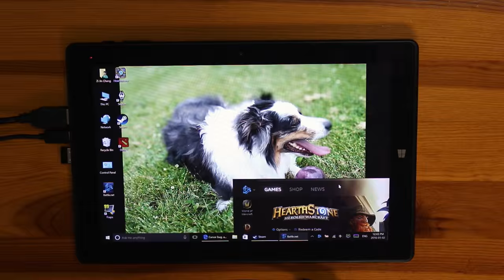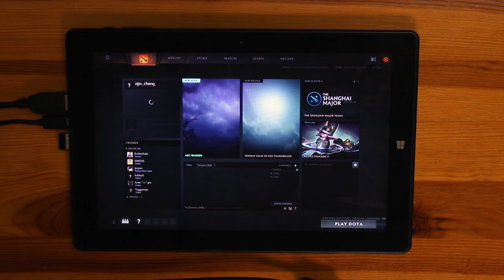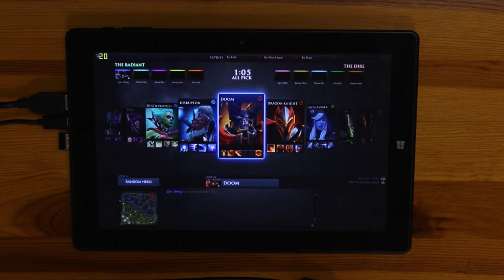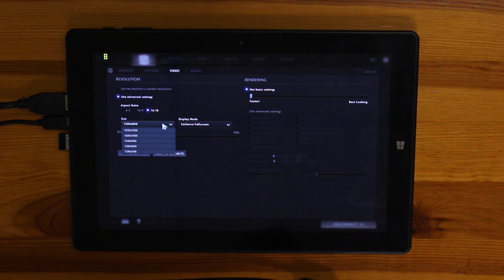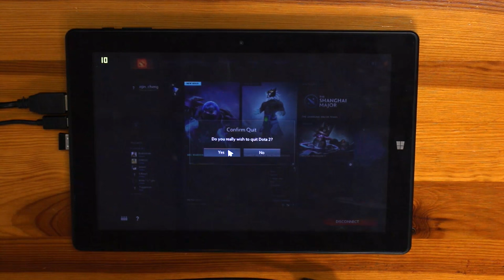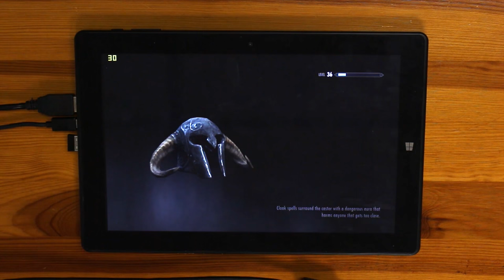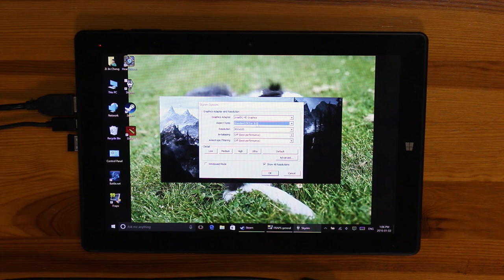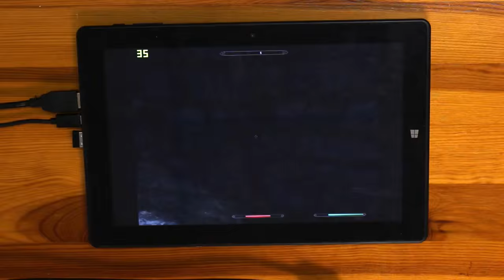Chuwi Hi10 Gaming Video! Skyrim, DOTA2, Hearthstone!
Hey guys, what's up, this is my Chuwi Hi10 gaming video! I play a couple of games on this tablet and show you the performance of this tablet in those games! I play 3 games, Hearthstone, Modern Combat 5 and Asphalt 8 Airborne.

Timestamps:
Intro: 0:05
Hearthstone: 1:17
Dota2: 11:33
The Elder Scrolls V Skyrim: 21:38
Verdict: 30:41

Specs:
– 10.1" 1920x1200 IPS display
– Intel Cherry Trail Z8300 64bit Quad Core 1.44GHz
– 8000mAh battery This is a video by Zi Reviews Tech.